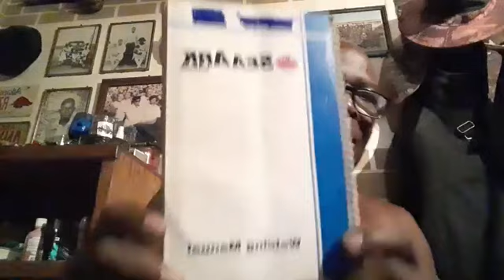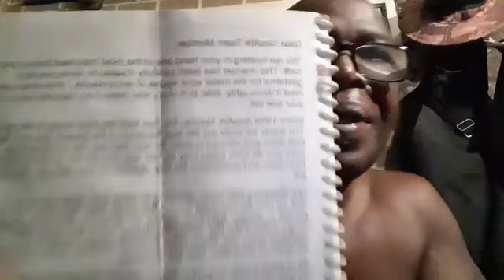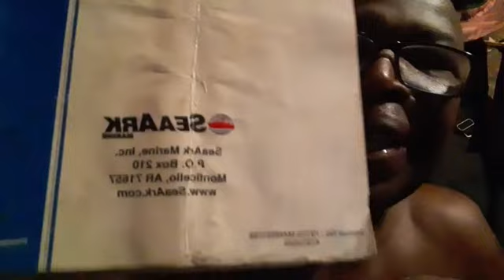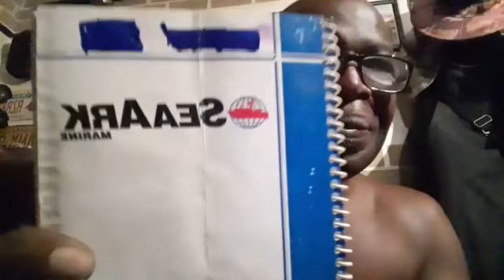TUESDAY AFTERNOON GUITAR RIF'N LISTEN 🎶 🎶🎵🎶🎵🎶🎶